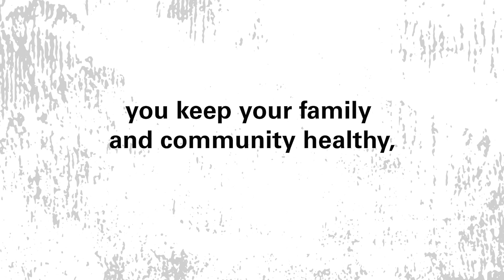VCU School of Nursing - Giving Day 2024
Nurses are a vital part of our health care system. When you support the VCU School of Nursing on Giving Day April 24, you help educate compassionate nurses, you keep your family and community health, and you ensure the best care is here for us all.